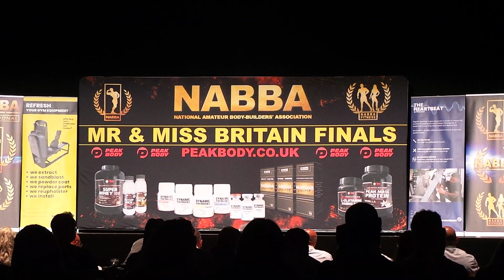NABBA British Finals 2023 - Mens Overall - Gavin Morris